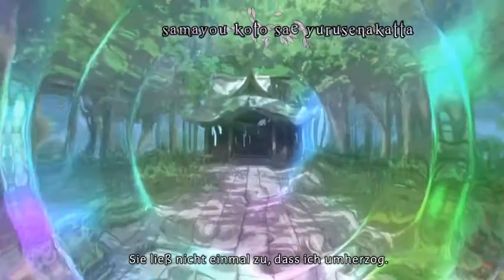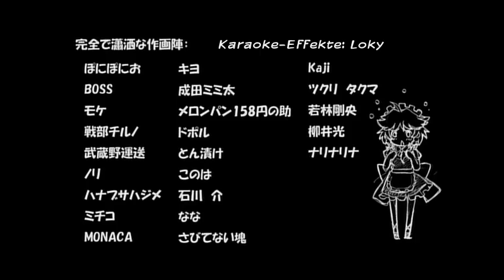Touhou Gensou Mangekyou (Memories of Phantasm)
Bei Memories of Phantasm handelt es sich um ein Doujin-Musikvideo aus dem Touhou-Universum, welches auf der Comiket 2010 in Tokyo veröffentlicht wurde.